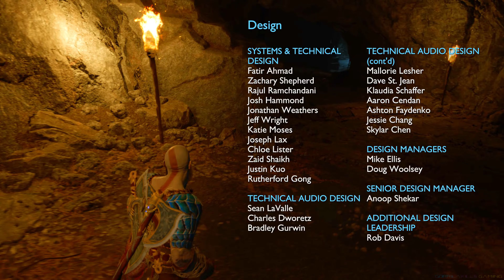GOD OF WAR RAGNAROK PS5 Walkthrough Part 11 ENDING [4K 60FPS] - No Commentary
Played Favoring Quality Graphics 4K Native Resolution.

Embark on an epic and heartfelt journey as Kratos and Atreus struggle with holding on and letting go

Silver backs, please support me So I can keep bringing you videos like this and buy yourself some quality furniture and other items like this:

specs:
GTX 3080 TI
Ryzen 5900X
28 Inch Acer 4K Monitor
32 GB Kingston FURY
CORSAIR RGB MOUSE
1 TB NVMe
PS5 DIGITAL

battle royal
roblox
Fortnite
warzone
counterstrike
cod
pubg
Resident Evil Village 8
dota
silent hill
Skimpy Mods